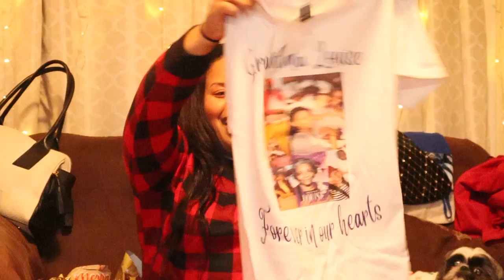Family Christmas Party 2021 🎄❤️✨